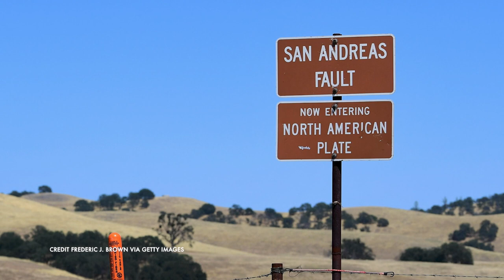New Research Shows Fast San Andreas Fault Movement Creates Earthquake Potential | SoCal Update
On the March 24 episode of “SoCal Update,” we understand why scientists are taking note of a series of seemingly small movements in the San Andreas Fault, which could spell trouble for infrastructure. KPCC Science Reporter Jacob Margolis tells us more.

It’s happening at a portion of the San Andreas Fault called the Mission Creek strand, which researchers found is moving faster than we thought. And the faster it moves, the more stress that builds up in the Earth’s crust over a short period of time.

Want to learn more?

You can also get your daily dose of SoCal Update through your favorite podcast app